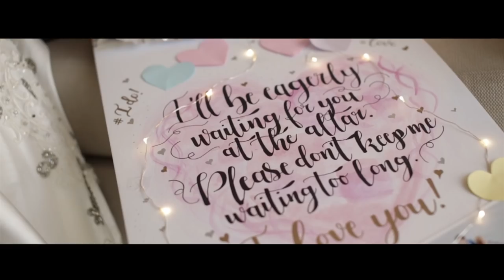Paolo and Nikki On Site Wedding Film by Nice Print Photography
Darling - The Ember Days